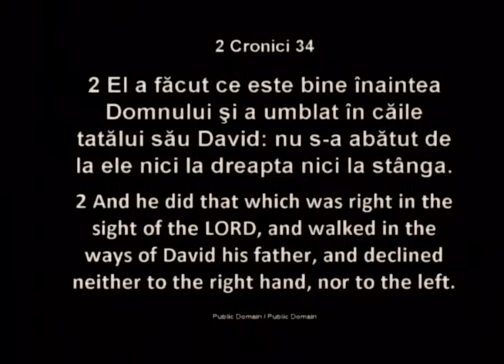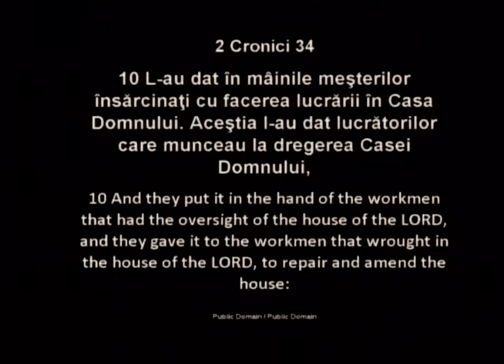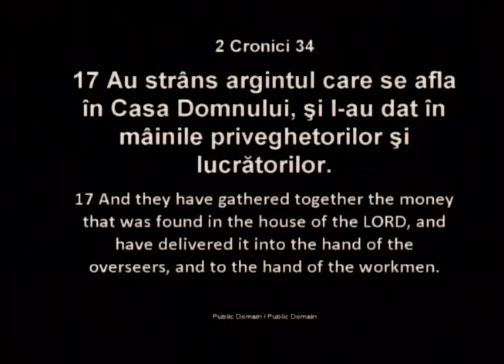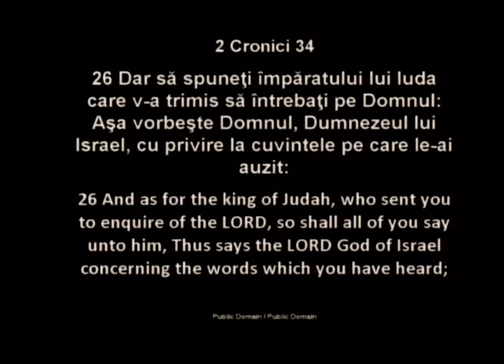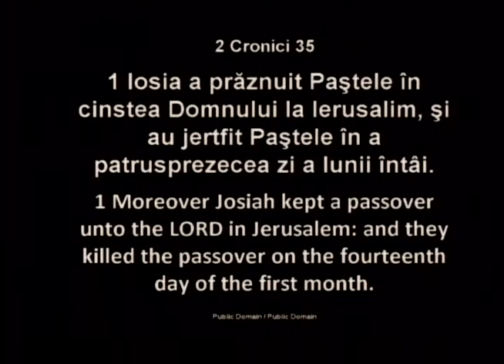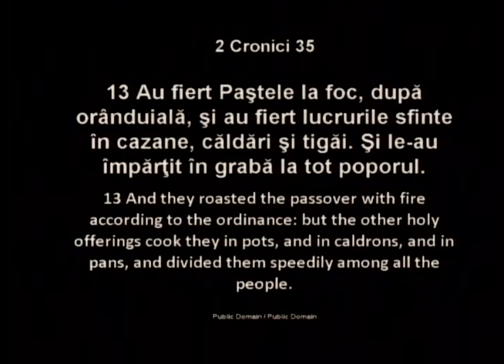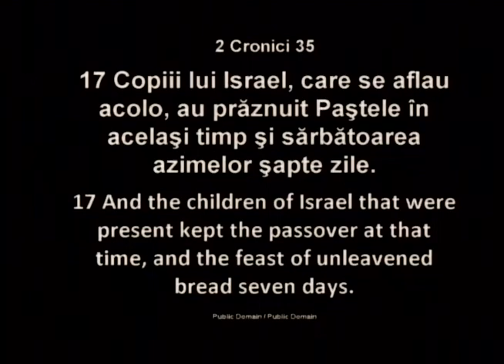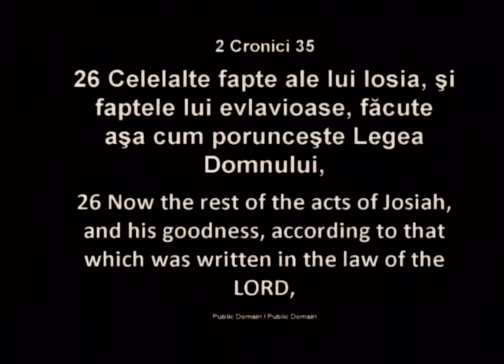Luigi Mitoi - Imparatul Iosia (20 Decembrie, 2012)